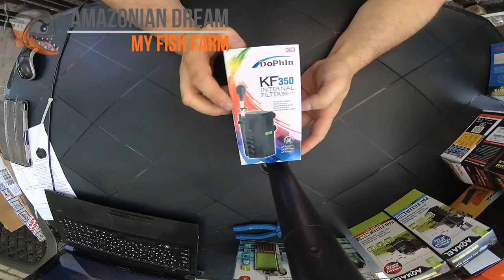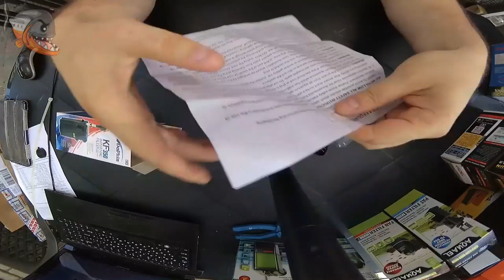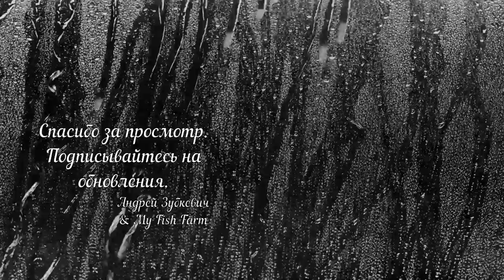Dophin KF 350 - первое знакомство. Оправдались ли ожидания?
Вам это может быть интересно:
Что нужно знать об освещении аквариума. Секреты аквариумиста
ВНИМАНИЕ!!! ОСТОРОЖНО - ВЕСНА!!! Весенние проблемы с водопроводной водой
аквариум с крупной америкой, как обустроить?
Самп в пресноводном аквариуме. Ремонт и реконструкция
Транспортировка аквариума на 1000 литров
Развод на OLX или как разоблачить мошенника в сети
Как рассчитать толщину стекла (стекол) аквариума. Подсчитать размеры стекла для порезки.